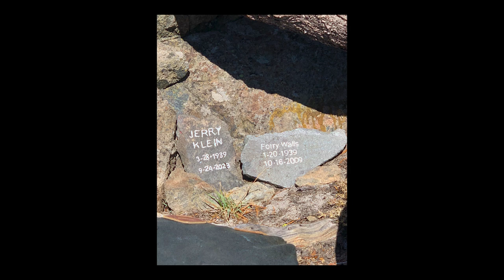Jerry Klein Celebration of Life FINAL